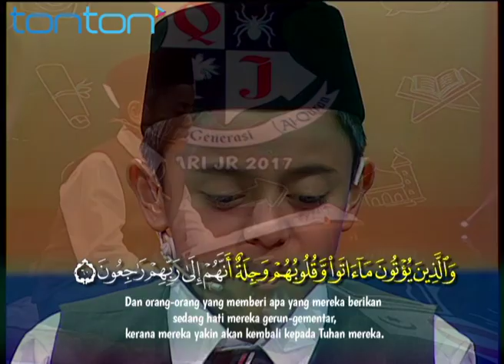Qari Junior 2017 | Harith | Episod 5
Program realiti keagamaan kanak-kanak yang dianjurkan oleh TV3 telah memasuki musim ke-6. Pada musim lepas,S adik Ahmad Naufal bin Fauzi yang berusia 12 tahun berasal daripada Kelantan telah dinobatkan sebagai juara musim ke-5.

QARI JUNIOR 2017 MENCARI ANDA!

Adik Naufal telah menerima hadiah wang tunai RM10, 000 serta tajaan umrah oleh Almas Beauty & Health. Memasuki musim terbaharu, Qari Junior kini kembali dalam misi mencari qari muda yang mampu mengalunkan bacaan Al-Quran secara murattal dengan taranum dan tajwid yang betul dengan baik.